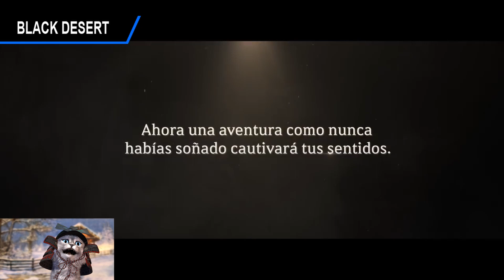Noticias y Juegos GRATIS Dragon Age 4, Anthem, State of play sin rodeos, Leyendas Pokemon Arceus...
Varonews: Noticias de videojuegos y Juegos gratis. Lo más relevante de la semana en el mundillo de los videojuegos. Os dejo los enlaces de descarga de los que son free, pero los que son de pago, podéis comprarlos con los enlaces a tiendas que tenéis debajo del índice, y estaréis apoyando el canal 😊

Índice:
0:00 Avance
0:50 Sorteo 1700 Gemas Guild Wars 2 (Guild Wars 2 Gratis
2:11 Black Desert Online [PC]
2:44 Sunless Sea [PC]
3:18 Ratchet and Clank [PS4] Gratis en tu consola por tiempo limitado
3:50 Call of Duty: Black Ops Cold War [PC, PlayStation, Xbox] Prueba gratis en Battle net y en tus consolas
4:23 Demo de Outriders
5:51 Albion Online
6:38 Warframe
6:54 State of Play
7:09 Final Fantasy 7 Remake Intergrade En desarrollo
9:05 FFVII Ever Crisis En desarrollo
10:51 FFVII The First Soldier En desarrollo
12:08 Sifu En desarrollo
12:56 Kena Bridge of Spirits En desarrollo
13:29 Leyendas Pokémon: Arceus En desarrollo
14:32 God of War Ragnarok En desarrollo
15:35 Samurai Warriors 5 En desarrollo
16:06 Dragon Age 4 En desarrollo
19:00 Anthem Next Cancelado
20:06 Gamigo Cancelaciones
20:34 Defiance 2050 Cancelado
20:51 Cyberpunk 2077 Retraso
21:20 Vampire: The Masquerade – Bloodlines 2 Retraso

Si quieres APOYAR MI TRABAJO EN EL CANAL SIN COSTE para tí:
• Registrandote gratis en Guild Wars 2 y llegando a nivel 2 con un personaje de esa cuenta (Gratis)
• Puedes apoyar el canal comprando la Expansión Guild Wars 2 (Ahora 2x1)

O si queréis comprar juegos OFF-LINE tipo Assassins Creed, Skyrim, The Witcher o lo que sea. Podéis hacerlo con mis enlaces de Kinguin, G2A o Humble Store. Con cualquiera de ellos yo recibo una bonificación así que simplemente elegid la que mejor os venga a vosotros.

Las Donaciones para apoyar este trabajo son bienvenidas, pero no son obligatorias y nunca lo serán.
Si quieres aportar:
• Puedes convertirte en miembro del canal y conseguir le medalla exclusiva y emojis exclusivos, además de otras ventajas, como decidir el contenido del canal